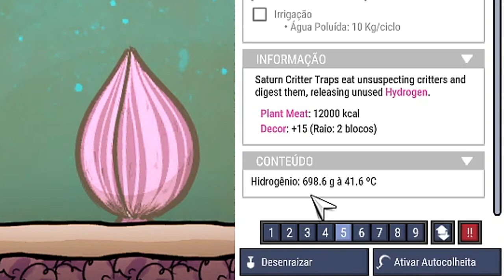🧨Drops ONI DLC - Guia sobre a misteriosa Planta Saturno em 6 minutos!🧨 (ENG Subs)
Neste Guia iremos aprender todos os segredos por trás da misteriosa Planta Saturno, você está preparado?

🖥️Meu Setup:
Processador: AMD Ryzen 7 3800X
Placa de Vídeo: Radeon RX 580 6 GB
Memória Ram: 4x8 Gb Corsair DDR4 = 32 GB
Fonte: Zalman 500W (ZM500)